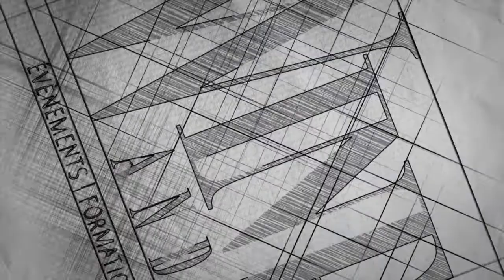Décanter et Carafer, la différence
Trucs et Astuces Vin & Wine

Le script

La différence entre carafer et décanter
La différence est subtile mais importante

C'est dans les pays Anglo-Saxons que .
...l'erreur s'est d'abord propagée.

Définition de décanter
Séparation entre la partie limpide d'un vin et les dépôts formés au fond des bouteilles.

Peu de lies sont trouvées dans les vins...
… commerciaux de grande production pour éviter les retours

Château La Tour de Beraud 2014
Code SAQ :  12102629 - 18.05$ Noté 8/10 sur l’App Vino Veritas

On filtrait peu, ou pas, les vins au 18ème siècle
il est donc plus probable qu’on les décantait plutôt que les carafer

Et l'erreur s'est retrouvée dans la littérature…
... francophone faite par des traducteurs anglophones amateurs

Partagez vos commentaires
Propagez les bonnes nouvelles pour le bénéfice de tous

Souscrivez à notre canal YouTube
Ne manquez pas nos prochaines vidéos trucs & astuces